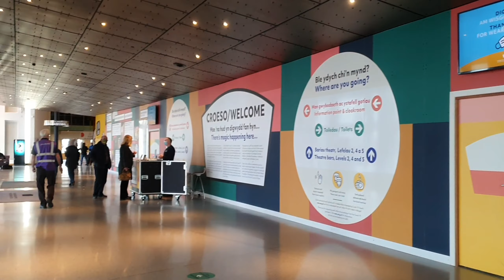Yakitori1 Restaurant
Yakitori1 Restaurant in Cardiff Bay valentines day with my husband.